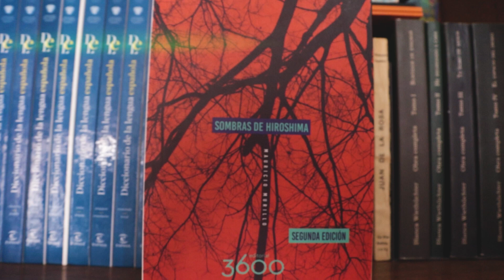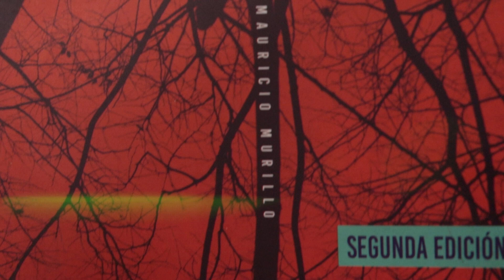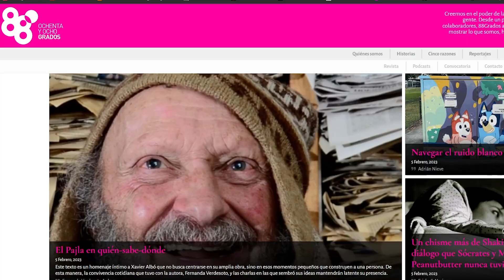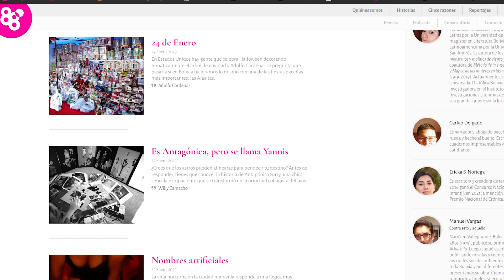SOMBRAS DE HIROSHIMA, de Mauricio Murillo | 5 RAZONES PARA LEER 👤📚✍🇧🇴 | Revista 88 Grados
En esta ocasión haremos una breve revisión y te daremos 5 razones para leer el libro Sombras de Hiroshima, del escritor boliviano Mauricio Murillo.

Revisa más del contenido de la revista 88 Grados